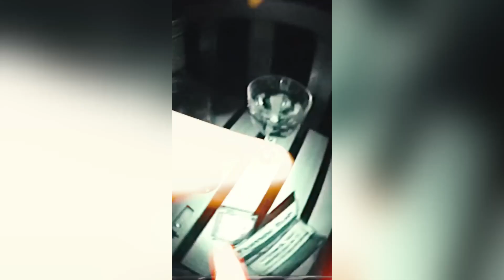FREE Tory Lanez x Drake Type Beat "Guided By Love"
Key of the beat : G Sharp m 93 bpm
● 🔥Deals 👇🏽
●🛸Beat Store: